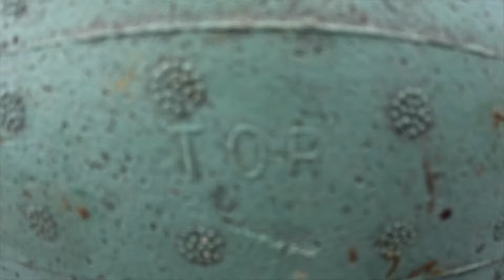Shaking bees into the bottom box and and combining with a screened divider board (Snellgrove board).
Shaking all bees into the bottom box and combining with a screened divider board (Snellgrove board).